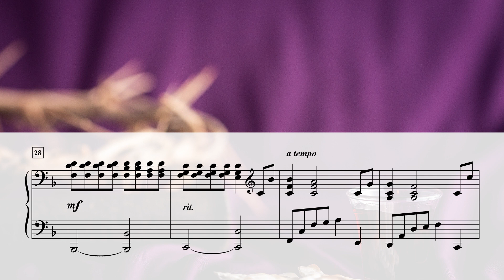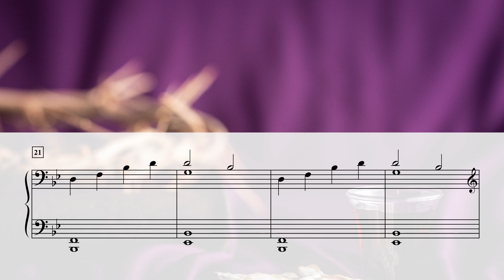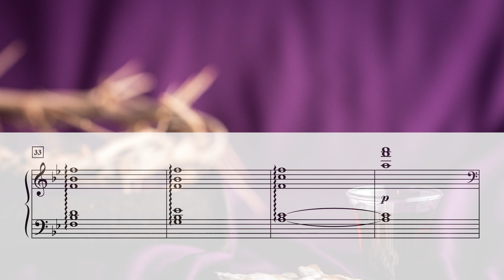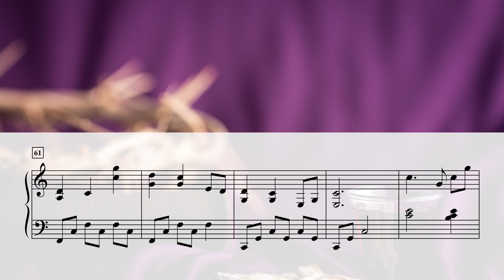Sacred Silhouettes - Communion, Book 1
0:00 In Remembrance
2:25 Servant of All
4:41 The Bread
6:37 The Cup
9:04 We Remember